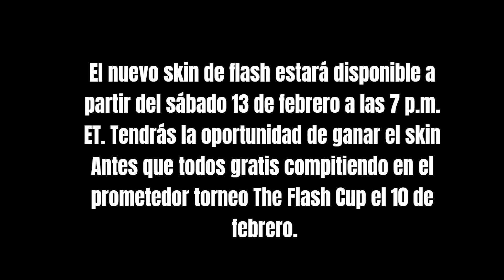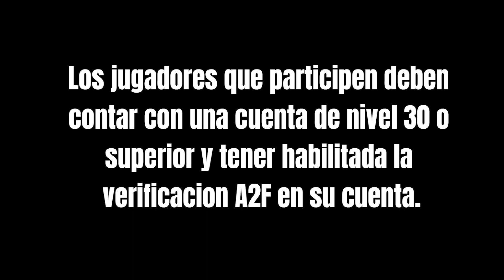Como conseguir *GRATIS* el Nuevo Traje de FLASH en Fortnite! Copa FLASH y Cuando llega a La TIENDA!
Copa Flash y cuando llega a la tienda los cosmeticos de FLASH

Descripción de los cosméticos FLASH:
- Atuendo Flash
- El pico Cuchillas de fuerza de la velocidad
- La mochila retro Fuerza de la velocidad
- El gesto Tentempié rápido

Copa flash inicia:
Copa Flash a partir del miércoles 10 de febrero para tener la oportunidad de conseguir el atuendo Flash antes que todos los demás!

"Flash de DC llega como rayo a Fortnite: ¡Compitan en la Copa Flash para desbloquear antes su atuendo y mochila retro!"

Mas información y reglas oficiales de la Copa Flash desde la pagina oficial epic Games:

Tags a ignorar:
COPA FLASH
CUIANDO SALDRA EN LA TIENA LA SKIN FLASH
COSMETICOS DE FLASH
COMO COMPLETAR TODOS LOS DESAFÍOS EPICOS DE LA SEMANA 11 EN FORTNITE TEMPORADA 5 | UBICACION
DESAFIOS EPICAS SEMANA 11 EN FORTNITE TEMPORADA 5 CAPITULO 2
DESAFIOS LEGENDARIOS SEMANA 11 EN FORTNITE TEMPORADA 5 CAPITULO 2
fortnite,COMO COMPLETAR LAS MISIONES EPICAS DE LA SEMANA 11,
COMO COMPLETAR LOS DESAFÍOS DE LA SEMANA 10 TEMPORADA 5,como hacer los desafios EPICOS semana 11 fortnite,
MANDALORIANO, REESE, MANCAKE| UBICACION
MISIONES EPICAS SEMANA 11 TEMPORADA 5
Desafios epicas semana 11
MISIONES EPICAS SEMANA 11

pesca distintos tipos de peces para encontrar una cita de san valentin para palito de pez (3) -desafios misiones epicas semana 11 en fortnite temporada 5
sirve una cena elegante a palito de pez y a su cita en cualquier restaurante (1) -desafios misiones epicas semana 11 en fortnite temporada 5
encuentra una rosa en granja de acero o el huerto (1) -desafios misiones epicas semana 11 en fortnite temporada 5
reune la pocion de amor de alegrin en fortin ruinoso, cala coral o feudo furtivo (1) -desafios misiones epicas semana 11 en fortnite temporada 5
entrega la pocion de amor en pantano pegajoso o ciudad cuchitril (1) -desafios misiones epicas semana 11 en fortnite temporada 5
reune cajas de chocolate en parque placentero, setos sagrados o ciudad comercio (3) -desafios misiones epicas semana 11 en fortnite temporada 5
selecciona a un personaje para que sea la cita de san valentin de amorosa! (1) -desafios misiones epicas semana 11 en fortnite temporada 5

DESAFIOS SE SAN VALENTIN TEMPORADA 5 EN FORTNITE
RECOMPENSAS DE SAN VALENTIN TEMPORADA 5 DE FORTNITE
DESAFIOS DE DEPREDADOR EN FORTNITE
TEMPORADA 5 CAPITULO 2

COMO COMPLETAR TODOS LOS DESAFÍOS DE CAZADOR DE LA JUNGLA EN FORTNITE TEMPORADA 5 -semana 11 fortnite capitulo 2

Misiones de cazador de la jungla
desafios del cazador de la jungla
misiones de cazador de la selva

Fortnite TEMPORADA 5 Capítulo 2 SKINS, GESTOS, PICOS, MOCHILAS,
Fortnite x FNAF (Five Nights at Freddy's)
Etoro
Sony